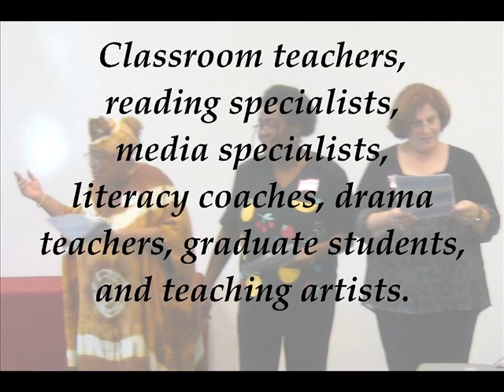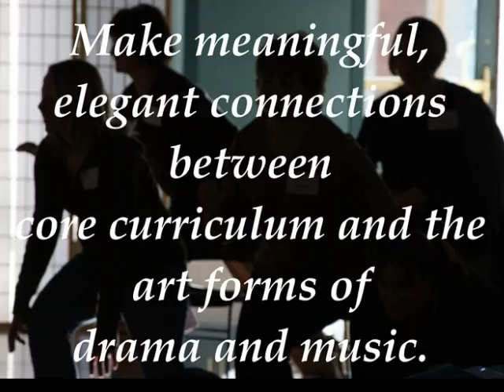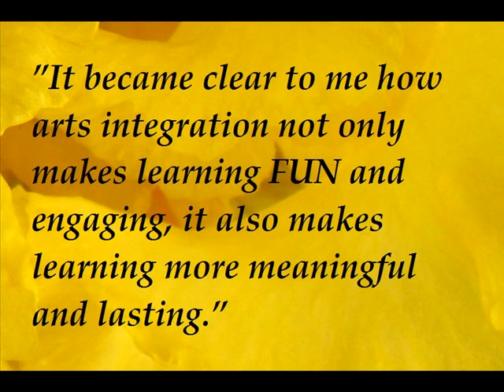Drama and Music: Powerful Tools for Teaching Reading and Writing Summer Institute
A Summer Institute for Educators described in photos and words. Rosalind Flynn and Marcia Daft offer this week-long professional development opportunity for educators at sites around the United States. View this 10-minute video slide show to learn about the goals and purposes of this institute.